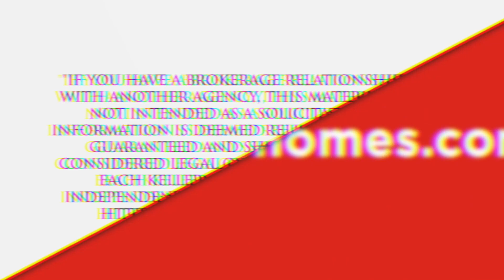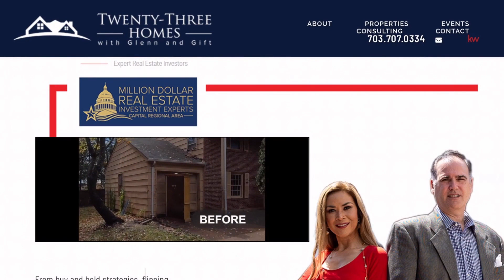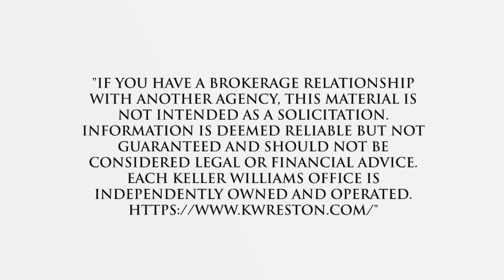Best Realtor to sell your home in Arlington Mill HOA , Arlington, VA, US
Best Realtor to sell your home in  Arlington Mill HOA , Arlington, VA, US Video Real Estate Market Update.  Presented by Twenty-Three Homes with Glenn and Gift.